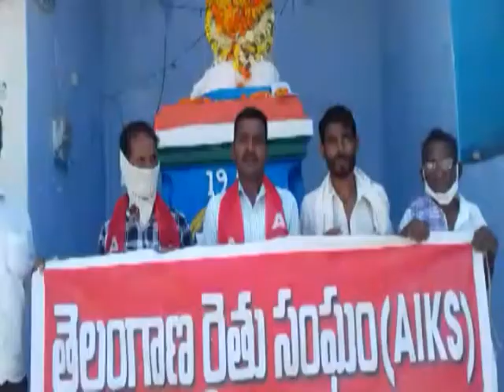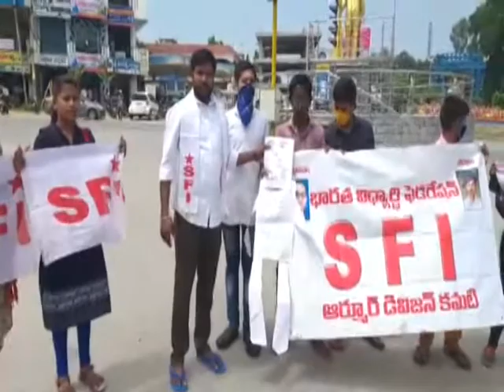SATYA DIGITAL DAILY NEWS || 02-10-2020